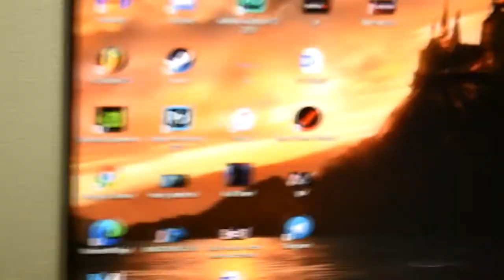Znowu Pada + Konkurs